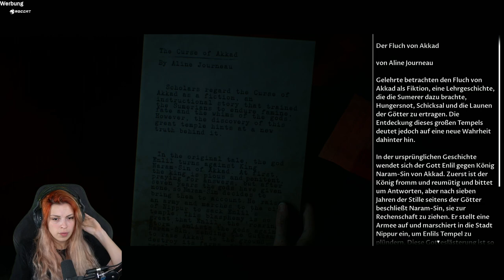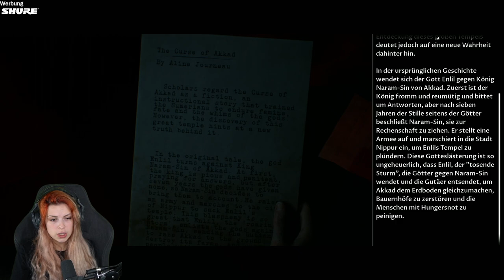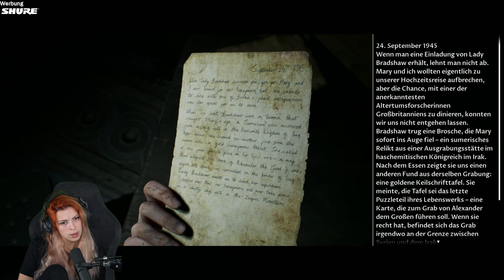Werden wir GEBISSEN?! mit @KalleKoschinsky #4 | House of Ashes